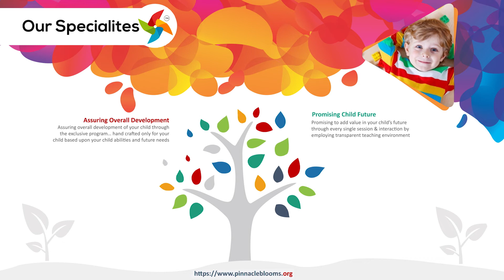Shoe Lace Activity | Pinnacle Blooms Network - #1 Autism Therapy Centres Network